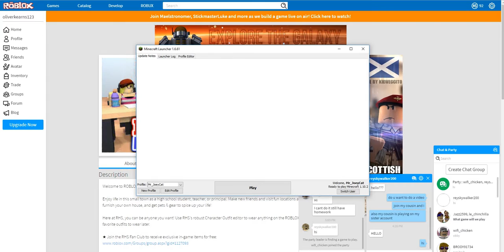rOBLOX aNDF mINECRAFT